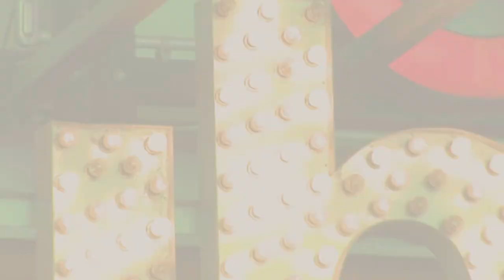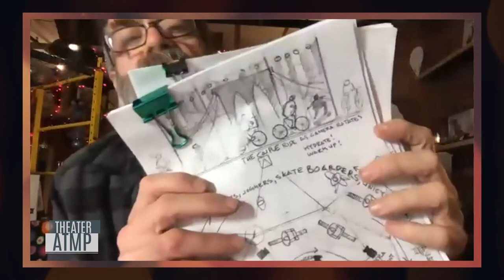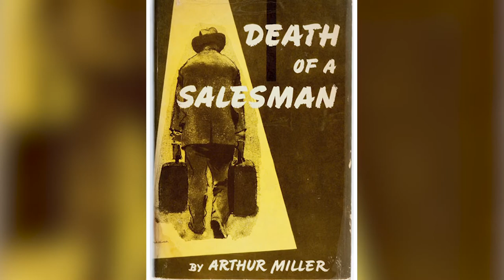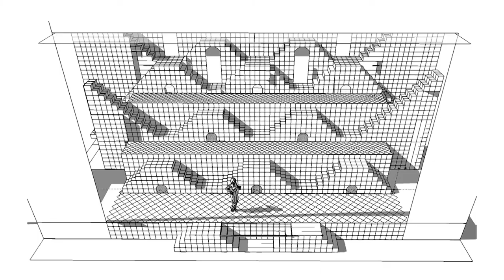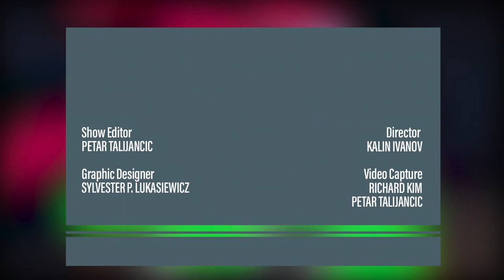Set Designer David Gallo | THEATER: All the Moving Parts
THMP03005